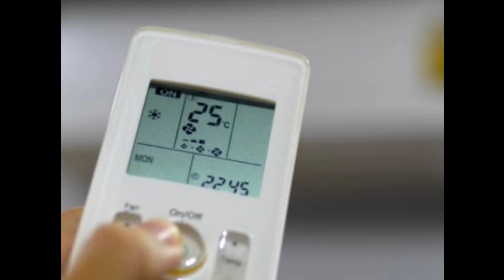O General 1.5 Ton Window AC हुआ सस्ता, गर्मियों में पहली बार आया 15 हजार डिस्काउंट वाला ऑफर!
daikin
daikin ac
best ac
air conditioner
split ac
ac
inverter ac
daikin vs lg inverter ac
lg vs daikin inverter ac
daikin vs lg ac 1.5 ton 5 star
lg vs daikin ac which is better
carrier ac
how to turn on daikin ac display
best ac 5 star
daikin 1.5 ton inverter ac
daikin 1.5 ton 5 star ac
daikin 1.5 ton 5 star inverter ac unboxing
daikin 1.5 ton ac unboxing
daikin ac installation
daikin 2024
daikin hot & cold ac
all weather ac
voltas ac
samsung ac
ogeneral ac
best 1.5 ton 5 star ac
lg ac
daikin split ac
daikin 2024 model ac
ac installation
budget daikin ac
daikin jobu ac
split ac 2024
daikin inverter
daikin aircon
air conditioning video
daikin ftxf50u hot & cold ac 1.5 ton 5 star
ac shorts
how to use daikin air conditioner
daikin mtkm50uv
daikin inverter ac review
daikin split ac 2024 daikin inverter ac 2024
daikin 1.5 ton 5 star inverter ac review
daikin ac reviews 2024 | best inverter ac
ac daikin 1.5 ton
daikin thailand
2024 ac
ac 2024
daikin ac new model 2024
daiken isplit ac
ac daikin
daikin 2024 model
2024 daikin ac
daikin inverter ac 2024
outdoor unit sensors
indoor unit sensors
daikin or lloyd ac
inverter vs non inverter ac
why inverter ac
price of daikin ac
why daikin ac
ac for office
ac for home
which ac to buy in 2023
2023 ac features